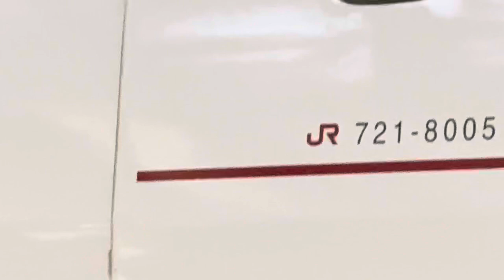西九州新幹線N700Sかもめ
西九州新幹線長崎駅に到着するN700S系のかもめ45号です。

登録ボタンの右横にあるベルマーク通知をオンにしておくと、
最近は基本的に22時を目処に毎日1本投稿ですが、
たまに鉄道関係以外の動画もあげます。

I was notified that the video was posted.
Recently, I basically post one every day around 22:00,
Occasionally, I will also give videos other than railway related videos.
* New coronavirus vaccine 3 times already inoculated.
* We are taking pictures as a countermeasure against the new coronavirus infection.